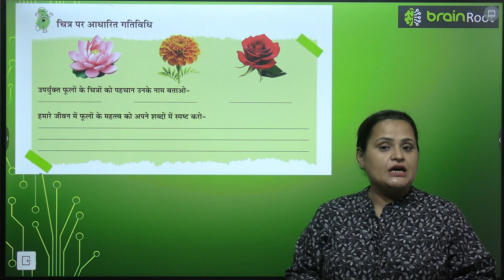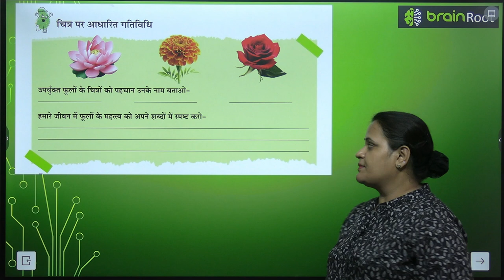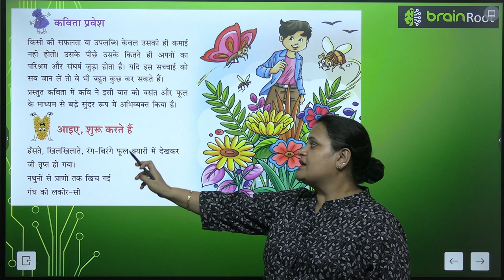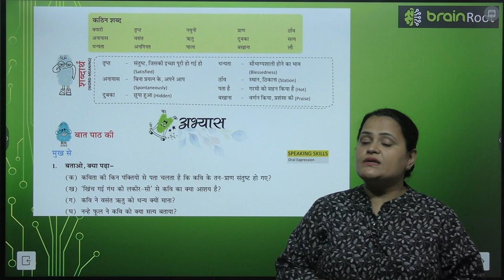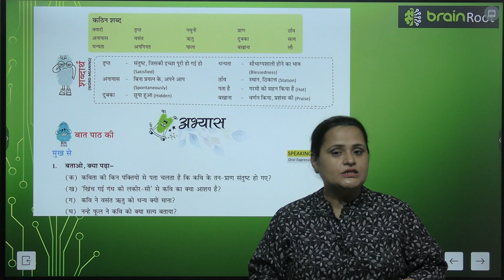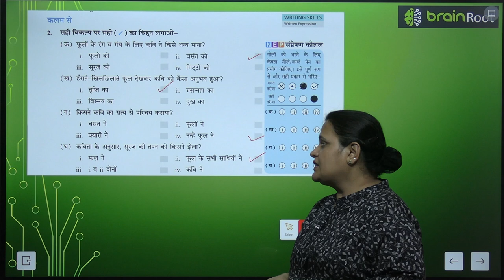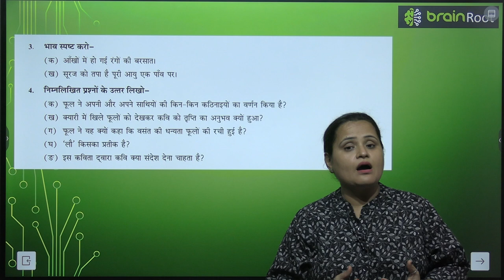BRAIN ROOT TARANG CLASS 7 CHAPTER 1 FOOL KE BOL